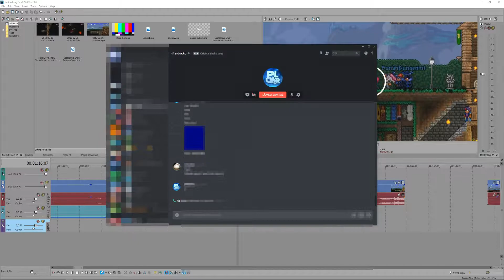FULL MÅNE & CRIMSON MIMIC! | Terraria co-op S3 #13 (Swedish)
Jag hoppas att ni gillar videon! :D